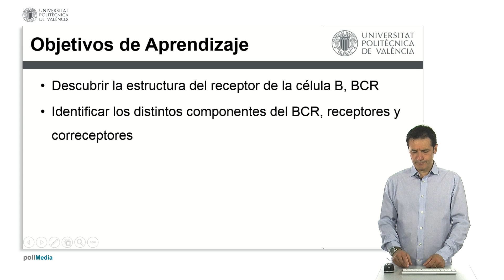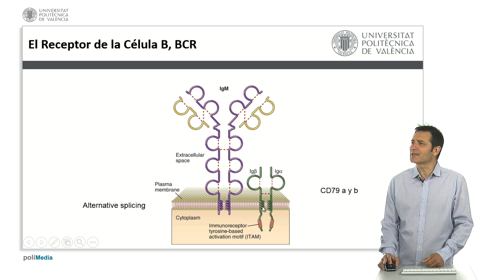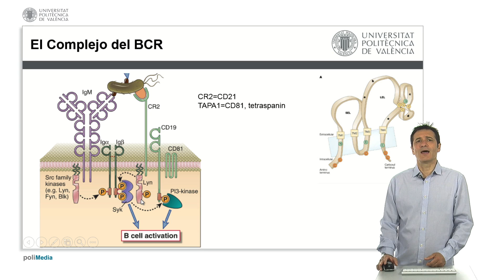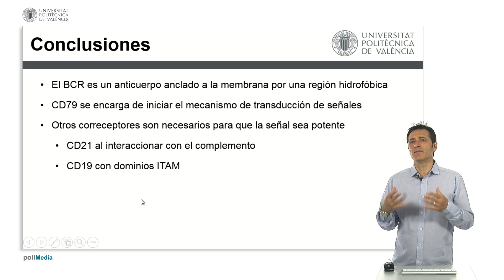El Receptor de la Célula B, BCR | 9/25 | UPV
Título: El Receptor de la Célula B, BCR

Descripción: En este objeto de aprendizaje tratamos al receptor de la célula B, su estructura y su función biológica Sirera Pérez, R. (2017). El Receptor de la Célula B, BCR.

Descripción automática: En este video se aborda el receptor de la célula B (BCR), explicando su estructura y componentes. Se menciona que el BCR es un anticuerpo con regiones transmembranarias obtenidas por alternative splicing, lo que le permite anclarse a la membrana celular. Las regiones hidrofóbicas predominan en la zona extramembranaria del BCR y las colas C terminales en la región citoplasmática son pequeñas y no pueden transducir señales.

Se detalla que la inmunoglobulina transmembranaria, que compone el BCR, no puede iniciar la transducción de señales; este rol recae en las moléculas Ig alfa e Ig beta (también conocidas como CD79 a y CD79 b). Estas contienen dominios ITAM en sus regiones citoplasmáticas, esenciales para la activación de la célula B tras la interacción con un antígeno.

Además, se describe la colaboración de correceptores como CD21 (CR2), que se une al complemento C3B; CD81 (TAPA1), una tetraespanina; y CD19 con dominios ITAM fosforilables. Estos correceptores trabajan con quinasas de la familia src para fosforilar los ITAMs, creando puntos de anclaje para otras moléculas que promueven la activación celular. El video concluye recalcando la importancia de estos correceptores junto con las moléculas Ig alfa e Ig beta para potenciar la señalización y activación de la célula B.

Autor/a: Sirera Pérez Rafael

Curso: Este vídeo es el 9/25 del curso MOOC Respuesta inmunitaria Parte II. Moléculas que reconocen antígenos.